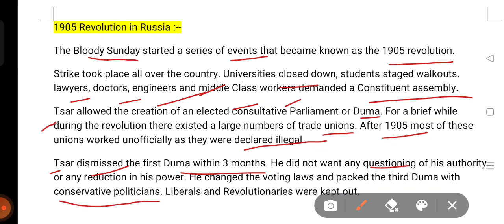socialism in Europe and the Russian Revolution class 9 history chapter 2